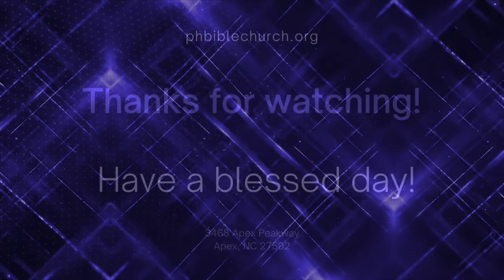05.15.2022 | "Says who?" | Pastor Jason Holland